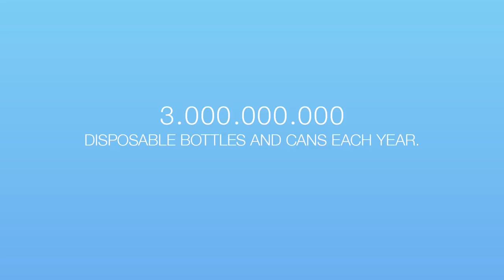Johan Vande Lanotte Disguise Unmask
Scene from: 5 Gyres / SodaStream Commercial "Ban"
"Cloned Belgian politician bans plastic bottles"